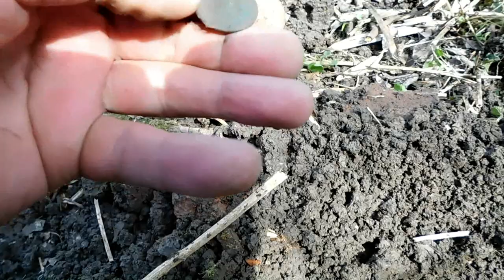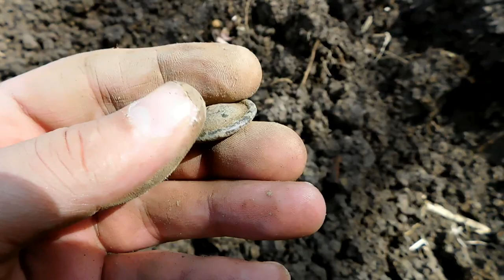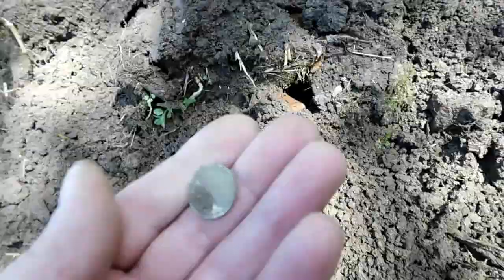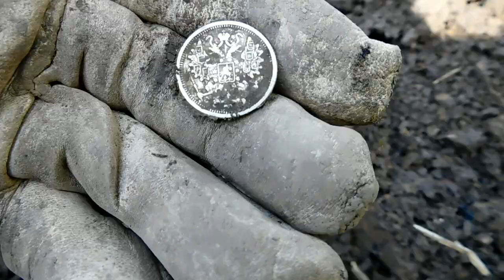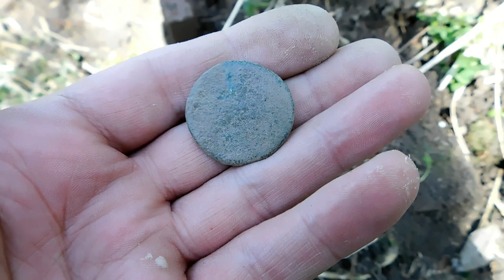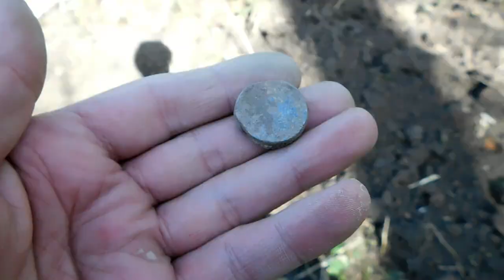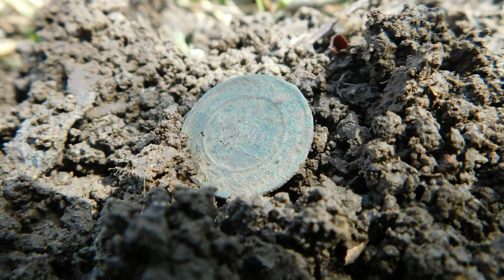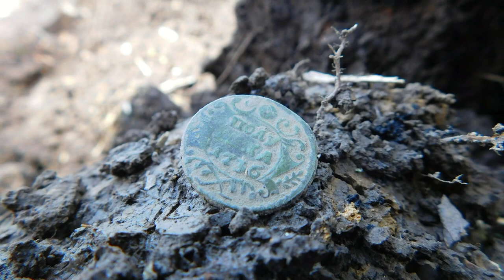ПОКОПАЛИ ТАК ПОКОПАЛИ . ШУРФ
📢Наш паблик ВКонтакте все самое интересное там.
В этом видео мы с вами отправляемся на место старой деревни. Поездка сопровождалась хорошей , весенней погодой. Вы увидите природу окружавшую нас и конечно сам процесс шурфа.Покопали хоть и не долго но результат вышел совсем не плохим. шурф фундаметна даже принес нам находки из серебра, так же был один волнительный момент когда на шурфе показался кошелек. Но к сожалению он был пуст. Сам процесс шурфа фундамента не предсказуем, сложно предположить и угадать какие находки будут в итоге.
Видео является постановочным и носит исключительно развлекательный характер.